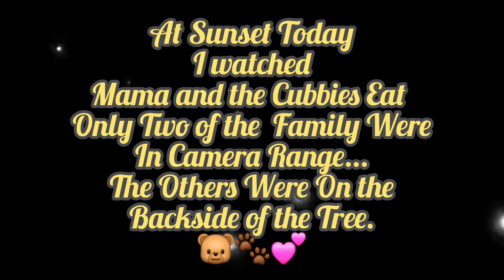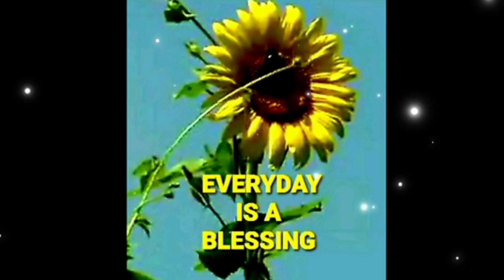SUPPERTIME with MamaBears Cooking and Adventures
This channel is not intended for children.  It is Safe Family Viewing